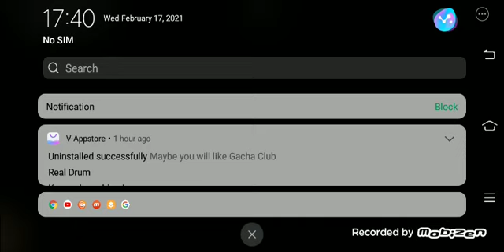Piggy Hard Mode Remodel Melonie Jumpscare